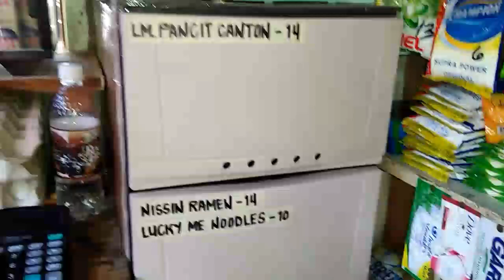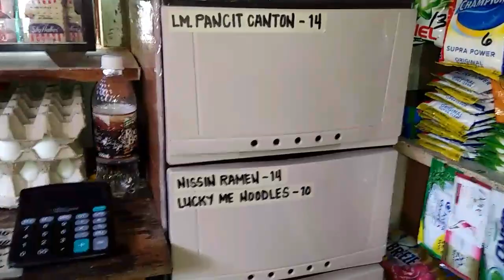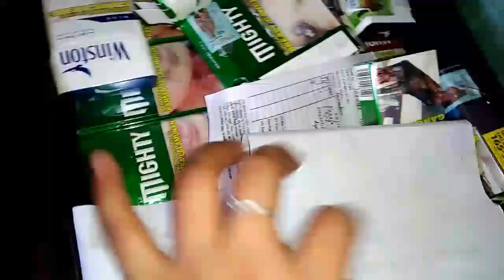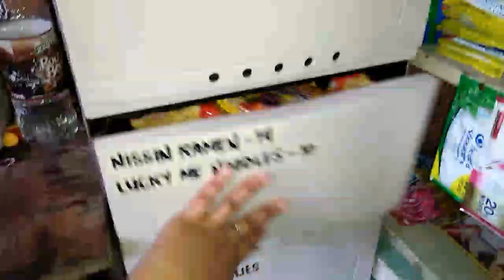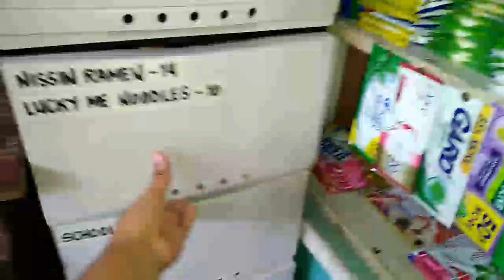MAY BAGONG LALAGYAN NA ANG SCHOOL SUPPLIES/BUSINESS TIPS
October 23,2021